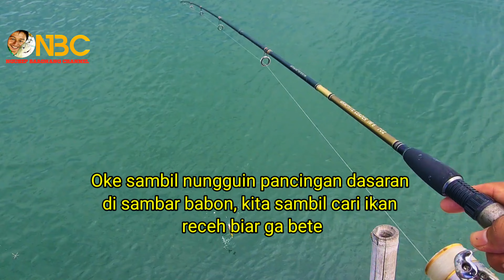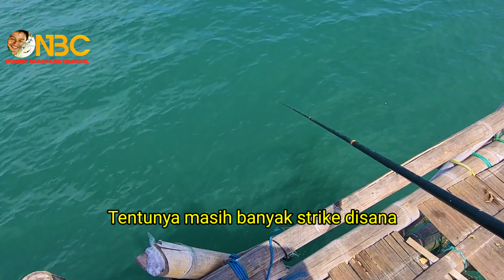Ikan dasaran di bagan rossi rame, asal plung nyooot Eps. 1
Ikan dasaran di bagan rossi rame, asal plung nyooot Eps. 1 @NGUSEP BARONANG CHANNEL
mancing baronang pakai tegek, ada juga mancing baronang pakai joran reel, spot baronang di bagan dan mancing baronang di keramba ada juga yang mancing di pantai dan mancing di pulau, tarikan baronang sangat kuat, makanya banyak orang suka mancing baronang, umpan baronang pakai lumut laut atau umpan moci, umpan nasi lumat, dan umpan udang kupas. silahkan ditonton sampai selesai, semoga kalian semua terhibur, jangan lupa setelah ditonton kalian subscribe, Like, dan Share vidio ini, tekan juga tombol loncengnya agar kalian tidak ketinggalan vidio2 terbaru kami, dan terimakasih buat teman2 yang udah berpartisipasi dengan channel kami, semoga kebaikan kalian semua dapat balasan dari Allah swt, amiin
Selamat menonton,
Wassalam